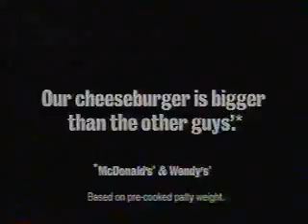KXXV/ABC commercials, 2/13/2001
Aired during The Mole.

- Kraft Cheese & Macaroni
- Electrasol Tabs
- Volvo S60
- McDonald's (Big 'n Tasty, with the late Kobe Bryant)
- M&Ms (Bad Baby)
- 7Up
- Whose Line is it Anyway? promo
- Lady and the Tramp promo
- Dodge Stratus
- Prilosec
- LensCrafters (Indoor/Outdoor Sale)
- I Can't Believe It's Not Butter! (Fairy Tale)
- Burger King
- Who Wants To Be a Millionaire? promo (Taxes Covered by H&R Block)
- Texas Lottery Scratch Games
- Quality Care/Texas Ford Dealers (Saturday Service)
- KXXV-25 ID (BuyCentralTexas.com)